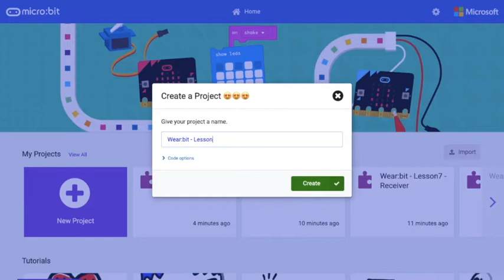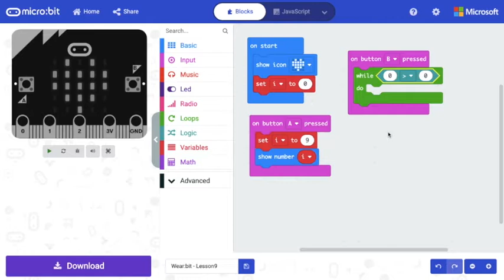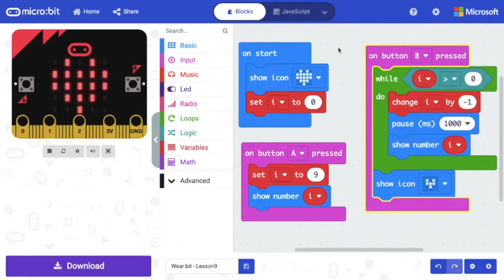ELECFREAKS | Smart Coding | الدرس التاسع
عمل عداد ذكي ذاتي العد